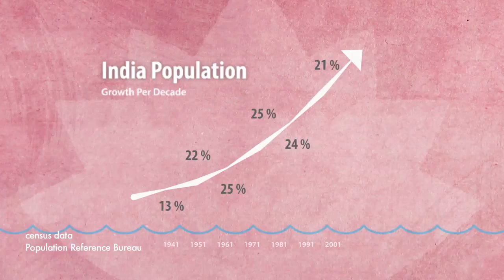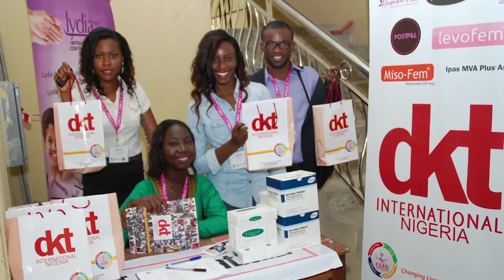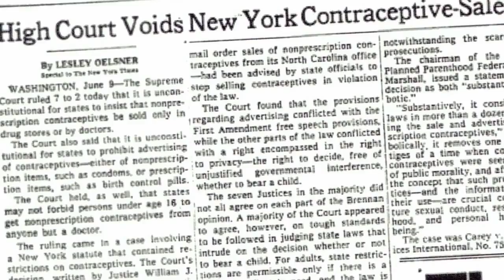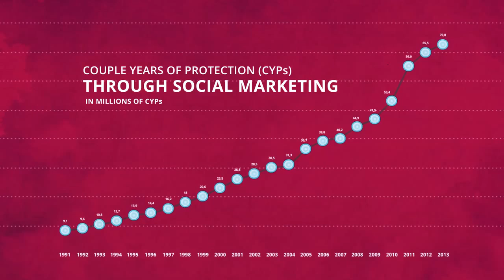Phil Harvey: Pioneer of Social Marketing (full version)